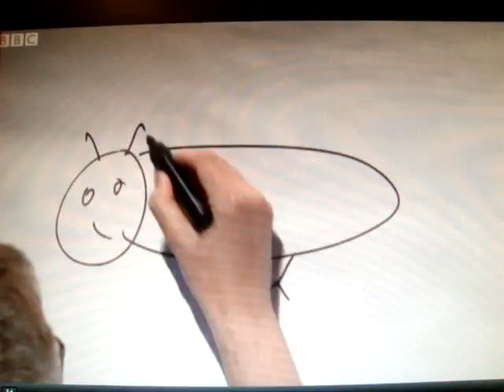Euan mcgowan on copycats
Euan mcgowan is on the same kids show Fraser Carle was ona few weeks ago. this video comes 2 days after mr Browns eye infection. could this be the return of pillow?